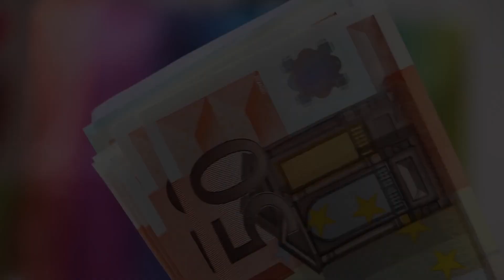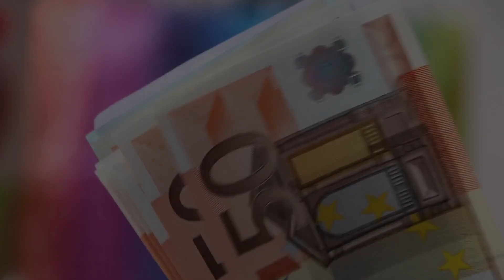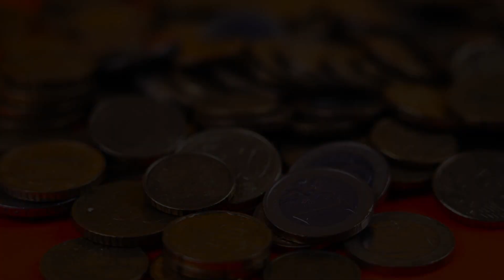Gana dinero en línea: las mejores formas de trabajar desde casa y generar ingresos extra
Hay muchos pros y contras al ganar dinero desde casa. Algunos pros incluyen:

Pros:

Mayor flexibilidad: Muchas opciones de trabajo en línea ofrecen flexibilidad en cuanto a cuándo y dónde trabajar. Esto puede ser muy beneficioso para aquellos que tienen responsabilidades familiares o necesitan ajustar su horario de trabajo a sus necesidades personales.

Ahorro de dinero: Trabajar desde casa puede ayudar a ahorrar dinero en gasolina y otros gastos relacionados con el trabajo, como comidas fuera o ropa de trabajo.

Menos estrés: No tener que desplazarse a un lugar de trabajo puede reducir el estrés y la fatiga relacionados con el trabajo.

Algunos contras incluyen:

Contras:

Falta de interacción social: Trabajar desde casa puede ser solitario y puede sentirse aislado de la vida laboral.

Mayor responsabilidad: Trabajar desde casa significa que es usted quien se encarga de su propia productividad y organización.

Dificultad para separar el trabajo y la vida personal: Trabajar desde casa puede hacer que sea más difícil desconectar del trabajo y separar su vida laboral y personal.

Mayor competencia: Debido a la popularidad de trabajar desde casa, puede haber más competencia por trabajos en línea.

Es importante tener en cuenta que cada opción de trabajo en línea tiene sus propios pros y contras y es importante evaluar cuáles son más importantes para usted antes de tomar una decisión.